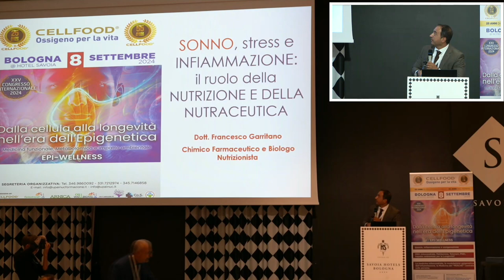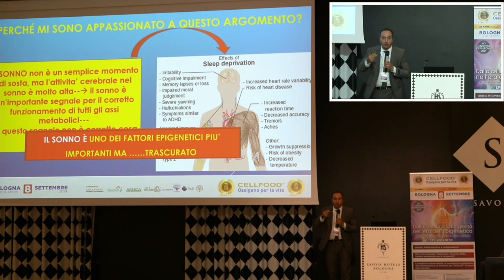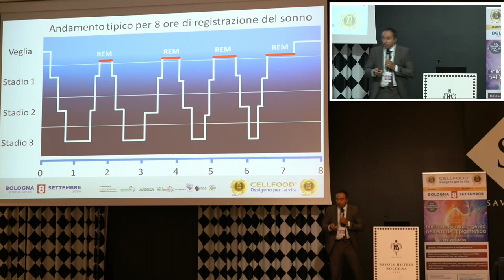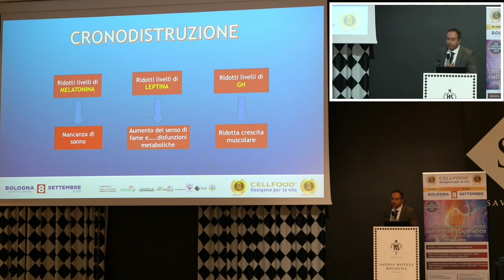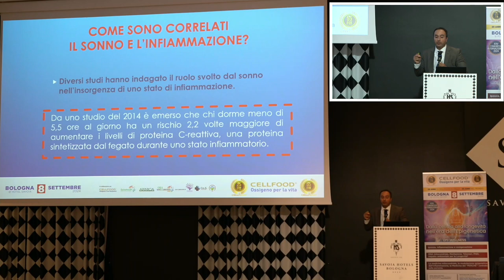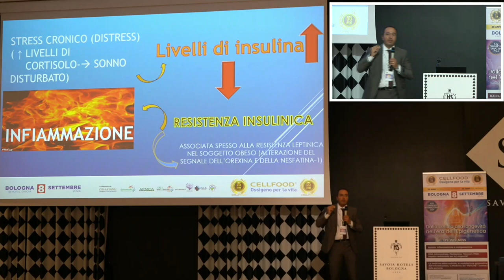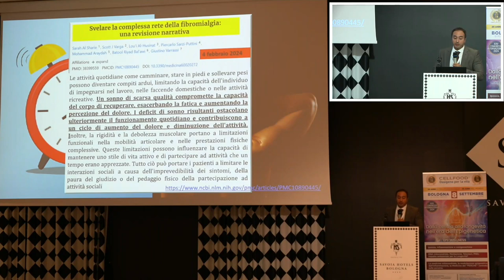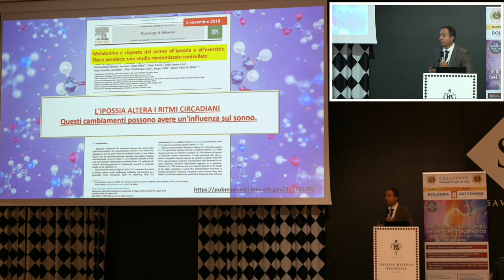Francesco Garritano - Sonno-Stress e infiammazione: il ruolo della nutrizione e della nutraceutica